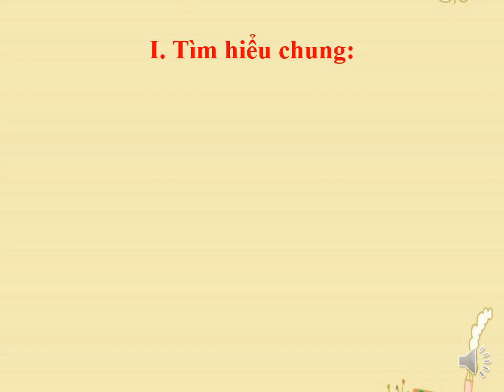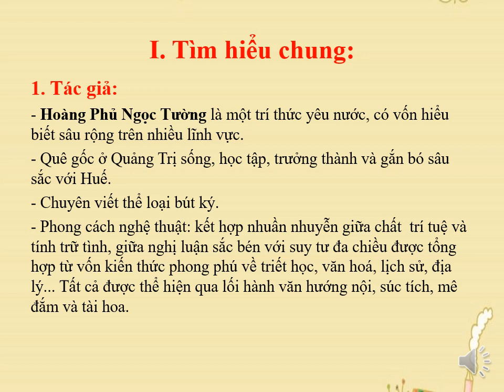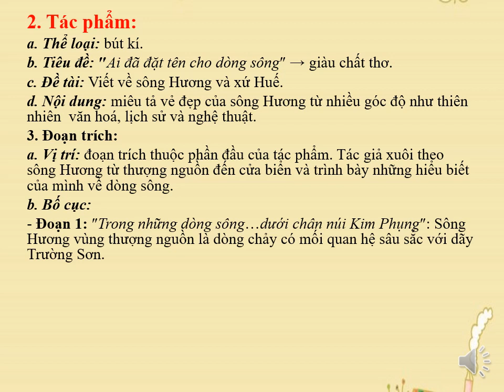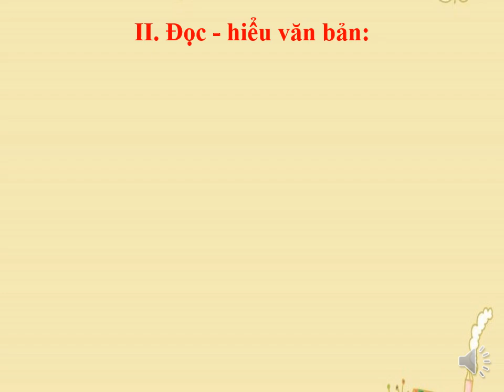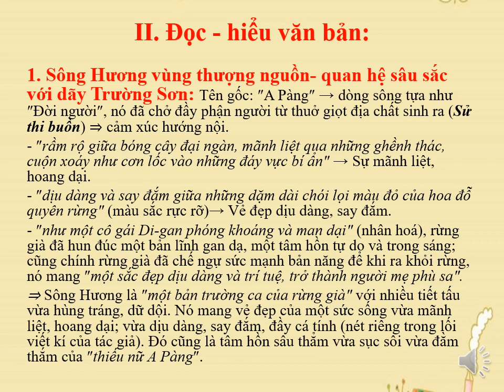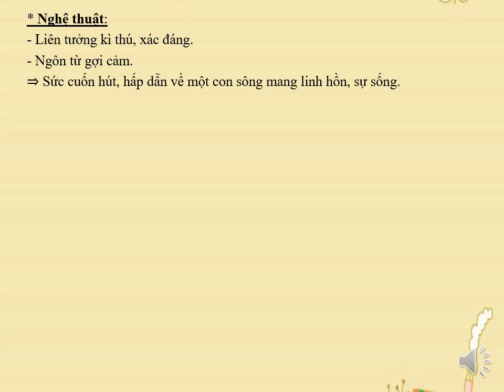NGỮ VĂN 12 ( thứ 4, 17/11/2021): AI ĐÃ ĐẶT TÊN CHO DÒNG SÔNG? - TIẾT 1